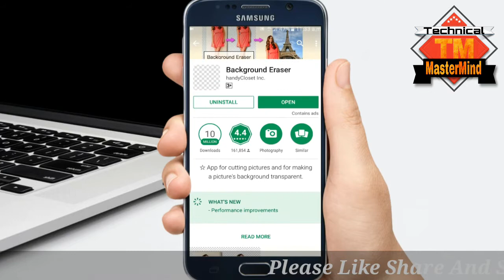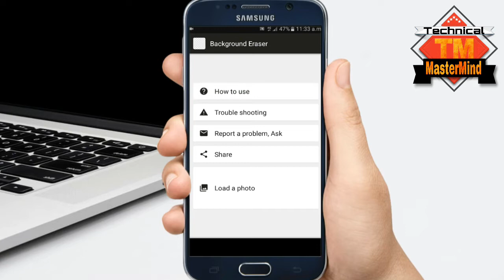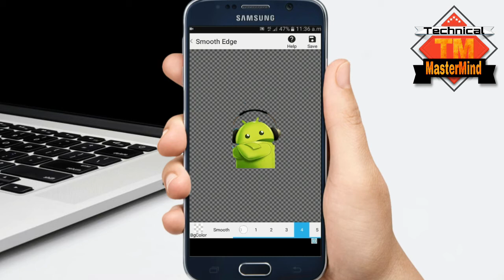How to change image background to transparent by using Phone in 2Mins in Hindi 2017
This video is about how you can Change Backgroud Image/Photo or make it Transparent in Just 2mins By using Mobile Phone...

Keep Supporting I Need Your Support To Grow Our Channel...

Camera(Smartphone used)
Lavalier Mic
Rode Lavalier Mic